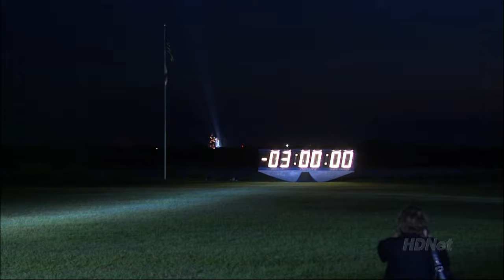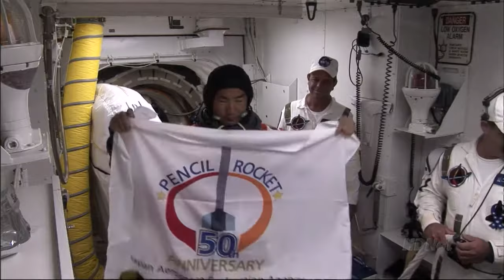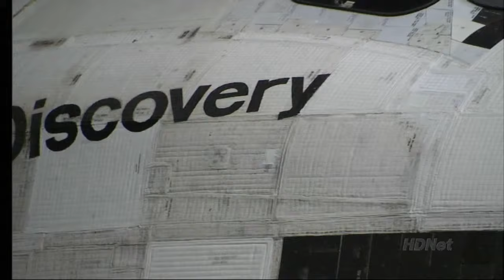HDNet Shuttle Discovery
This was an "Internet only" airing of HDNet World Report. Space Shuttle Discovery returned to space after a program hiatus in July of 2005. Mark Cuban, founder of HDNet, had a contract with NASA to make hi-def recordings (then a relative rarity) of shuttle launches. This program contained footage from the Discovery's launch and other interviews and reports surrounding the mission. The program was released as a free-for-everyone 1.3GB downloadable 720p WMV9 file in August of 2005. Of course, that channel has since ceased to exist. This video is thus recorded here for posterity's sake.